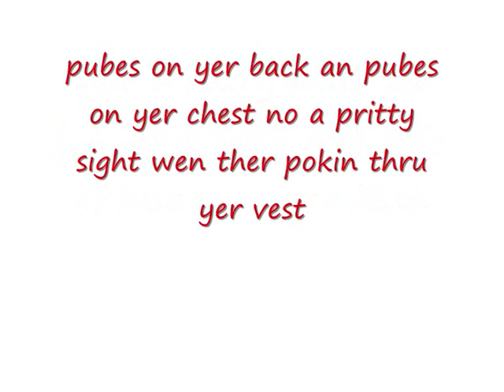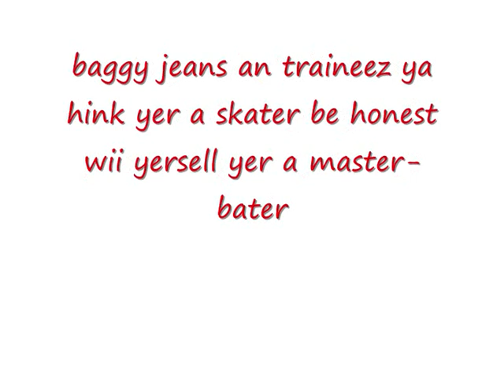Trotsky Dissin Callum Hewson.wmv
trotsky dissin callum hewson
serves ye ryt fur hasslin gurls on yer computer
lmao we all are lol